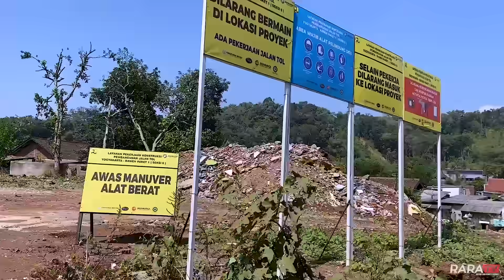GARA-GARA TOL JOGJA-BAWEN Persimpangan Ini Akan Dihilangkan !!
Pembangunan Jalan Tol Jogja-Bawen seksi VI di wilayah Kecamatan Bawen masih terus berjalan. Proyek tol ini nantinya memiliki akses keluar masuk di sebelah Pasar Pon Ambarawa, tepatnya di Desa Ngrawan Kidul, Kecamatan Bawen. Jalan tol nantinya akan terkoneksi langsung dengan Jalan Tol Semarang-Solo di Bawen dan Tol Solo-Yogyakarta-YIA Kulonprogo. Oke langsung saja kita akan melihat perkembangan tol jogja-bawen seksi 6 tepatnya di exit tol bawen. Teriring doa untuk sedulur semua semoga senantiasa diberikan kesehatan dan dipermudah segala urusan serta dilimpahkan rejeki yang barokah. Pokokke ora mandeg senajan dengkul wes ndredeg, Ayo Cintai Negeri Kita Sendiri

Sebelum sedulur semua melakukan perjalanan jauh, alangkah baiknya melakukan servis terlebih dahulu kendaraan sedulur semua agar tidak terjadi kendala di jalan. Saya pakai oli TOP 1 EVOLUTION yang 100% sintetik. Diformulasikan dengan berbahan dasar minyak berkualitas tertinggi dan zat aditif tercanggih di dunia, menjaga kebersihan dan memperpanjang umur mesin.